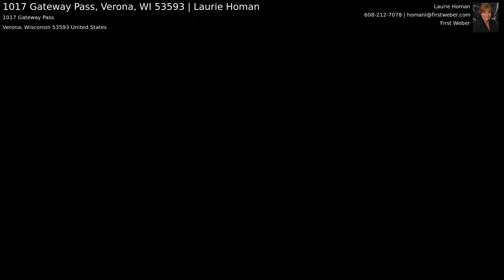1017 Gateway Pass, Verona, WI 53593 | Laurie Homan